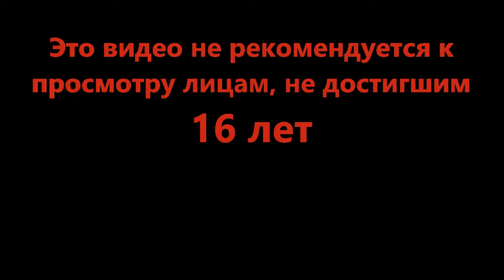Рррраз, краской в глаз - BIG Paintball! (Roblox)